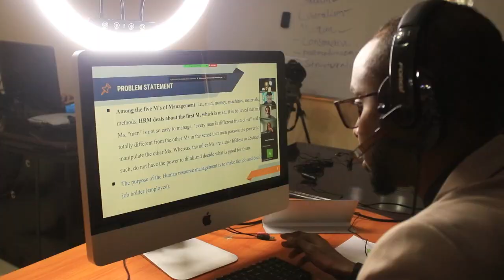Thesis Defense for the Class of 2023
Today marks a significant milestone in the educational journey of students at Accord University—the thesis defense. A rigorous and insightful exercise, this day symbolizes the culmination of hard work, dedication, and perseverance. Congratulations to Abdirizak Ali Omar, Abdullahi Mohamed Ahmed, Mohamed Abubakar Hussein,  Abdinasir Hersi Warsame,  & Mahad Abdullahi Abdi for successfully defending their thesis!